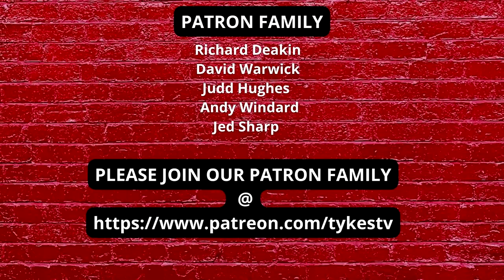TYKES TV | IPSWICH TOWN | PREVIEW | FT DALE